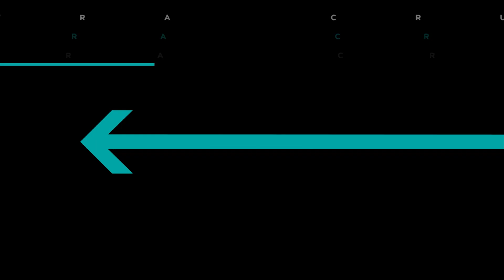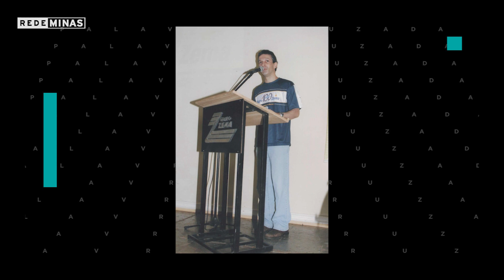Romeu Zema: governador de Minas Gerais - Palavra Cruzada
Ele tinha apenas 3% das intenções de voto quando se candidatou ao cargo de governador de Minas Gerais. Começava, em 2018, a primeira experiência política do bem sucedido empresário do interior do estado, Romeu Zema. Natural de Araxá, nosso entrevistado começou a trabalhar cedo, a exemplo do pai e do avô. Foi cobrador de ônibus, frentista, caixa, vendedor, analista de marketing, analista comercial e gerente. Assumiu a empresa da família, fundada pelo bisavô 1923. E por lá ficou, por 27 anos até chegar aqui, ao cargo político mais importante de um estado, eleito em primeiro turno. Neste programa, conheça mais de Romeu Zema e sobre o que o trouxe a esta função pública, já com a vida profissional estabelecida.

A cada semana, entrevistas com personalidades mineiras.